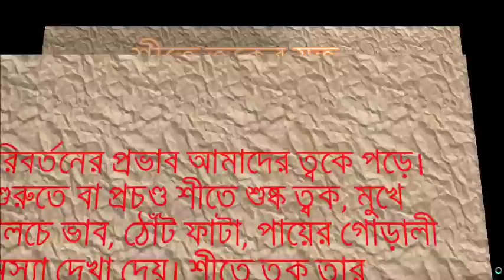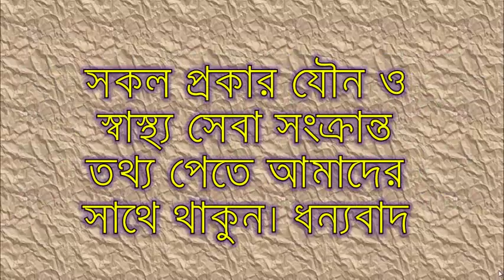শীতকালে ত্বকের বিশেষ যত্ন। Skin Care for Winter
শীতে আবহাওয়া পরিবর্তনের প্রভাব আমাদের ত্বকে পড়ে। যার কারণে শীতের শুরুতে বা প্রচণ্ড শীতে শুষ্ক ত্বক, মুখে চামড়া ওঠা, ত্বকে কালচে ভাব, ঠোঁট ফাটা, পায়ের গোড়ালী ফাটাসহ নানাবিধ সমস্যা দেখা দেয়। শীতে ত্বক তার স্বাভাবিক আর্দ্রতা হারিয়ে ফেলে। তাই এই সময় ত্বকে অয়েল বেজড ময়েশ্চারাইজার ব্যবহার করতে হবে।